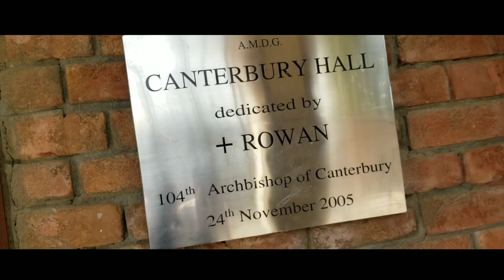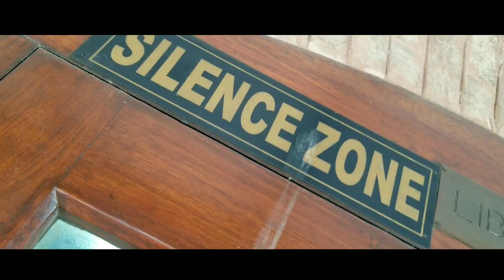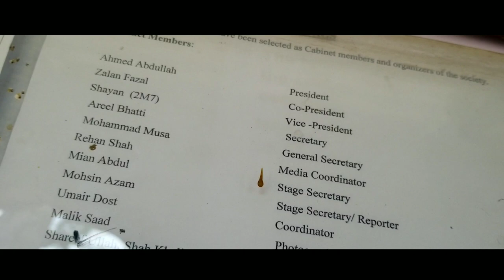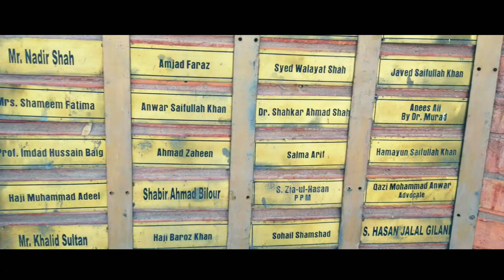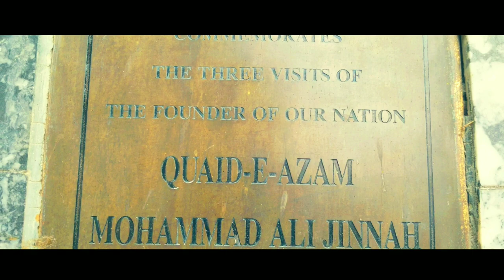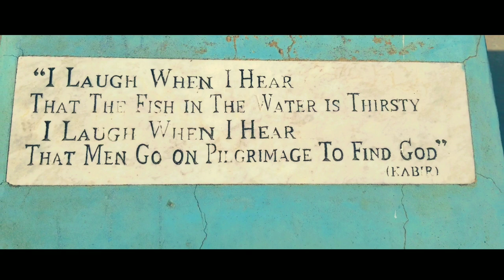EDWARDES COLLEGE PESHAWAR OFFICIAL DOCUMENTARY with |English subtitle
☆☆☆Camera☆☆☆
Galaxy Note 8 Phone

👇👇《social》👇👇

Facebook》MALIK REHANU📸
FB_Page》REHANU▶️
                   ☆☆☆searching tags☆☆☆
Edwardes College Peshawar
Documentary of Edwardes College
Culture day
Pak Army
Notable Alumni
Cricket Ground
hockey ground
table tennis ground
tennis ground
football ground
edwardians
Edwardes College events
petshow
Edwardes College petshow
Edwardes College Culture day
Ahmad faraz urdu poet
Quaid e azam Muhammad ali jinah